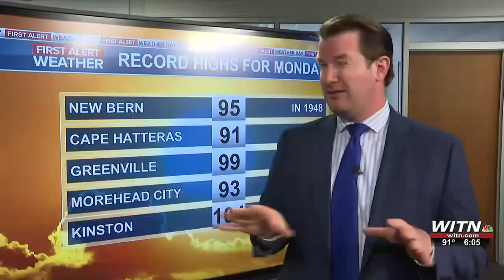Heat and drought affect farmer’s crops